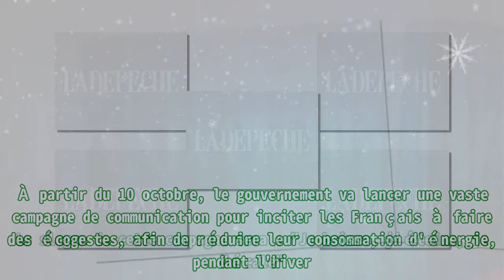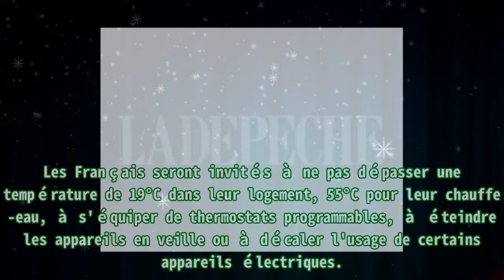Économies d'énergie : "Je baisse, j'éteins, je décale", conseille le spot du gouvernement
,news,sobriété,humour,thomas snégaroff,
Économies d'énergie : "Je baisse, j'éteins, je décale", conseille le spot du gouvernement Premier Protein Shake 30g Protein 1g Sugar 24 Vitamins Minerals Nutrients to Support Immune Health, Chocolate, 11.5 Fl Oz (Pack of 12) Vous ne pourrez pas passer à côté du message à la télé. À partir du 10 octobre, le gouvernement va lancer une vaste campagne de communication pour inciter les Français à faire des écogestes, afin de réduire leur consommation d'énergie, pendant l'hiver. Le slogan de cette campagne sera : "Je baisse, j'éteins, je décale". Le spot comprendra des images sur lesquelles des acteurs baissent le niveau de leur chauffage ou ferment un robinet, selon BFMTV. Chauffage, éclairage covoiturage... Ce que prévoit le plan de sobriété du gouvernement La Première ministre va présenter son plan de sobriété ce jeudi en fin de journée. Les Français seront invités à ne pas dépasser une température de 19°C dans leur logement, 55°C pour leur chauffe-eau, à s'équiper de thermostats programmables, à éteindre les appareils en veille ou à décaler l'usage de certains appareils électriques.